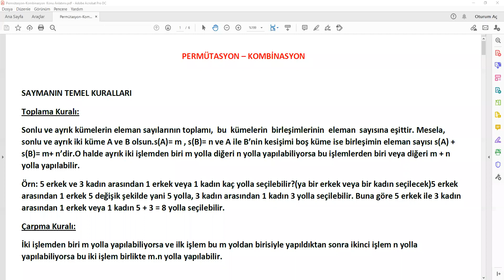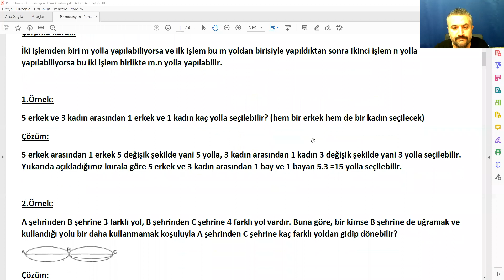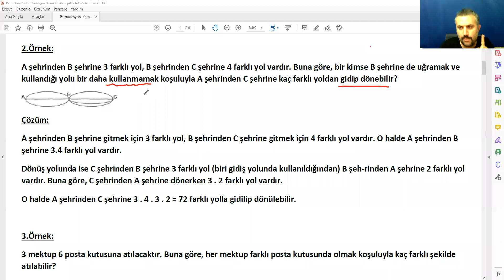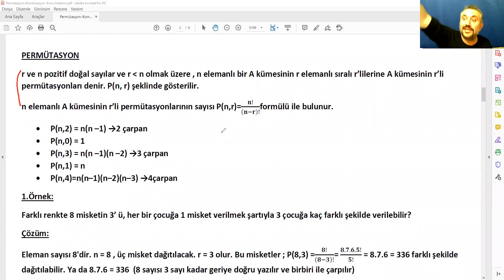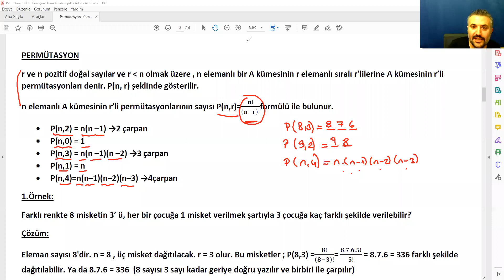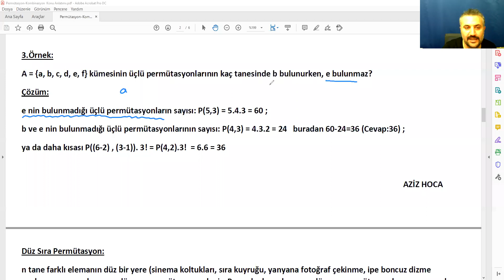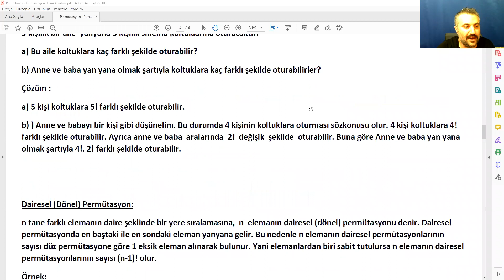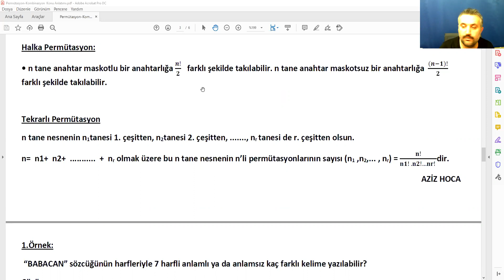Uzaktan Eğitim Matematik Kursu - Permütasyon-Kombinasyon-1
Uzaktan Eğitim Matematik Kursu